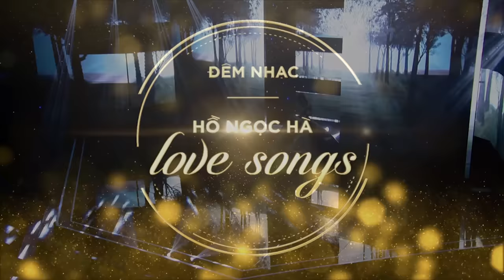Medley: Tội Lỗi & Xóa Ký Ức - Hồ Ngọc Hà | Đêm Nhạc Love Songs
Đêm Nhạc Love Songs 1
Hồ Ngọc Hà - Medley: Tội Lỗi (Nguyễn Hồng Thuận) , Xóa Ký Ức (Nhạc: Nguyễn Hồng Thuận - Lời: Trần Trung Thành)

02 / Medley: Giấc Mơ Chỉ Là Giấc Mơ - Đêm Nghe Tiếng Mưa - Yêu Thương Mong Manh •